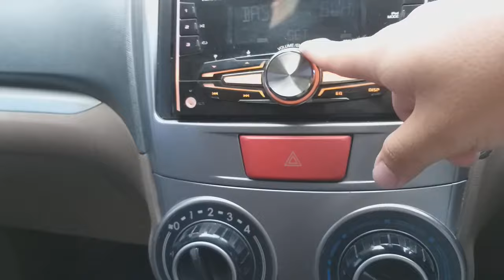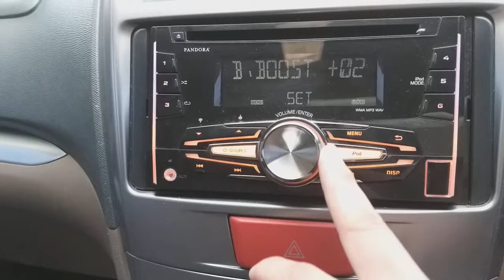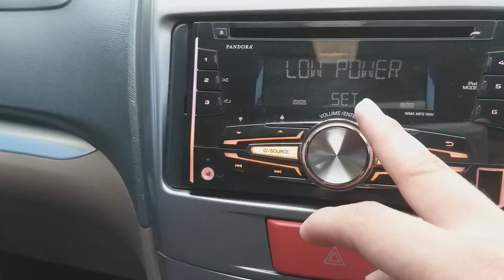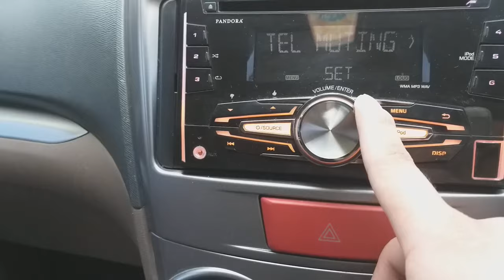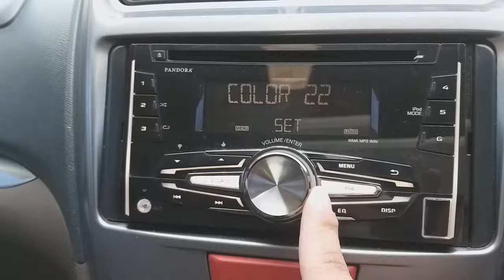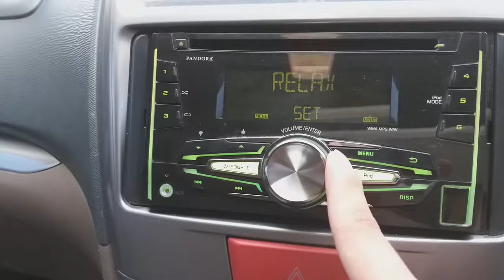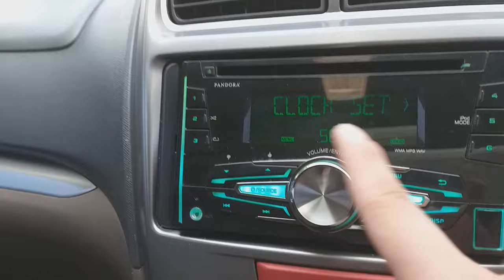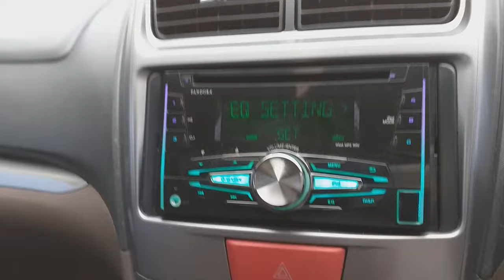Tutorial setting tape / headunit original xenia R 2017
Cara merubah tampilan, maupun setting equalizer xenia 2017